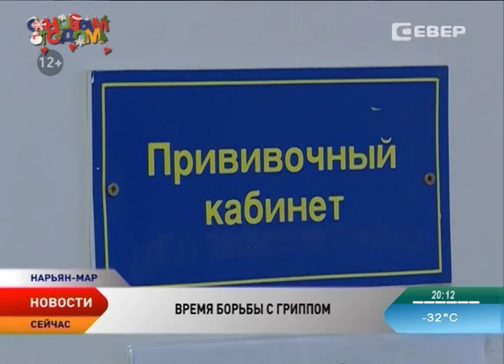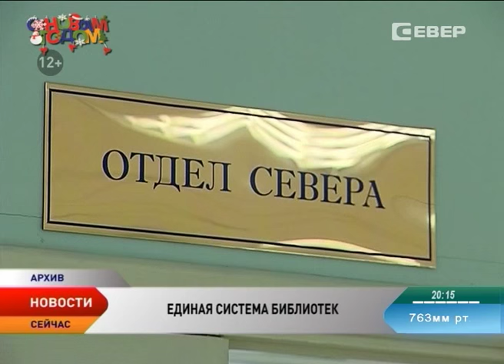Новости Ненецкого округа от 13.01.2016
Новости Ненецкого округа:

Рост цен под контролем. В НАО утвердили новый порядок предоставления субсидий на доставку товаров в села округа.

На автозимнике Нарьян-Мар — Усинск появится пункт габаритно-весового контроля транспортных средств.

Сильные морозы позволили открыть ледовые переправы на зимней автодороге Усинск — Печора

Чиновников и бизнесменов будут штрафовать за неверную оценку готовности к зиме.